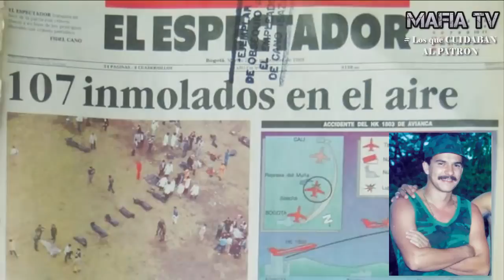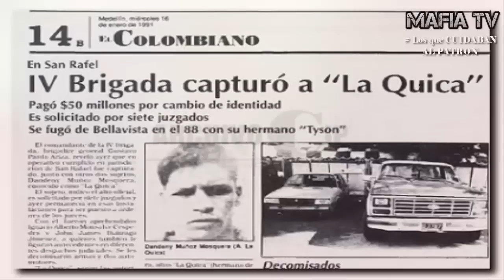"EL ARETE" Principal hombre de PABLO ESCOBAR (HISTORIA)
MAFIA TV
- Jefe militar del Cártel de Medellín, se entregó a las autoridades en 1993. Estuvo preso hasta 2001 tras cumplir parte de una condena de 20 años por los atentados al avión de Avianca que dejó 110 muertos, al diario El Espectador con 30 heridos y al edificio del DAS con 50 muertos, además de otros homicidios. Al salir de prisión sufrió un ataque y, según Popeye, vive ahora en España.